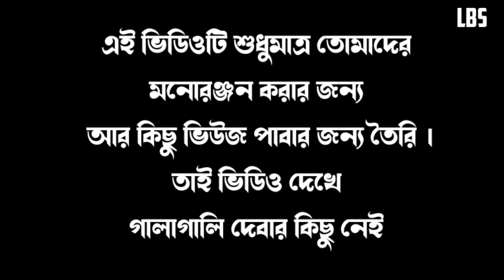মেয়ে পটাতে গিয়ে মা পটলো || Bangla Funny Video || New Comedy Video || Legend Bongo Soitan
মেয়ে পটাতে গিয়ে মা পটলো
Legend Bongo Soitan

Team LBS
Rajesh
Manoj
Tanu
jagodish
swadhin
sagar
joy
Trishanjit

ভিডিও টি ভালো লাগলে লাইক দিতে ভুলবেন না

Bengali funny video  Bangla Funny Video  Bengali Comedy Video  Bangla comedy video
Bangla hasir golpo  bangla hasir video funnyvideo comedyvideo bangla funny komik
bangladesh funny video bangladeshi comedy video mojar golpo bangla